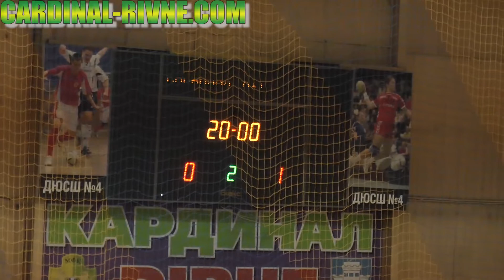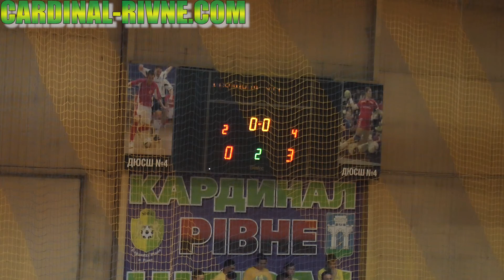20161004 Kardinal Hit FULL